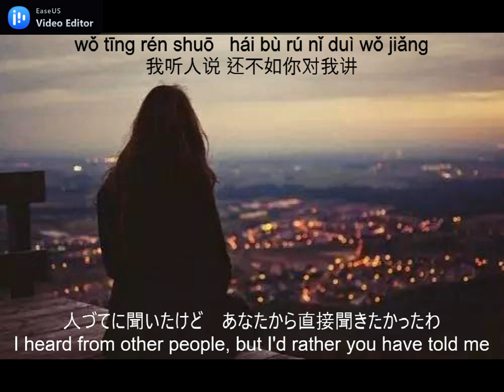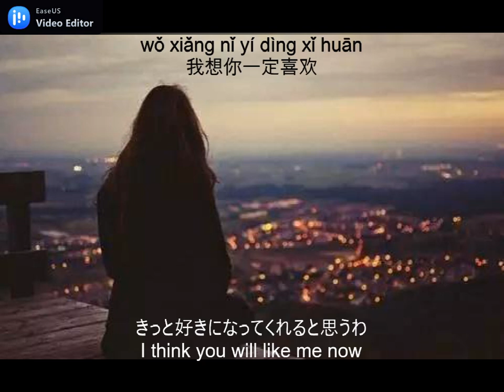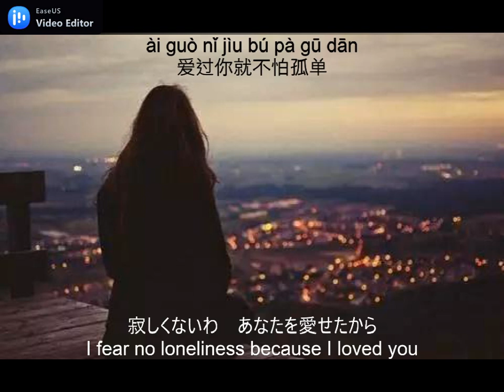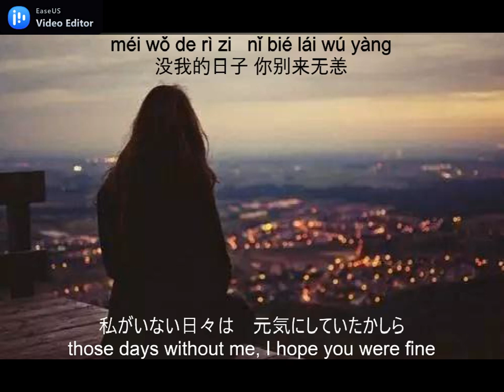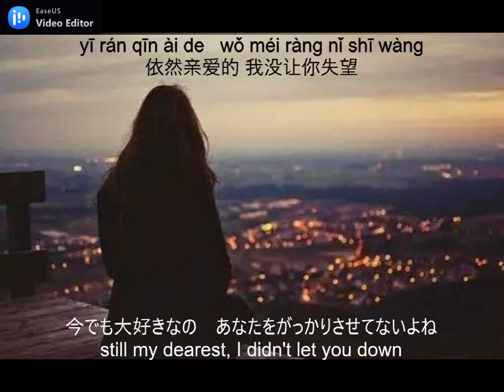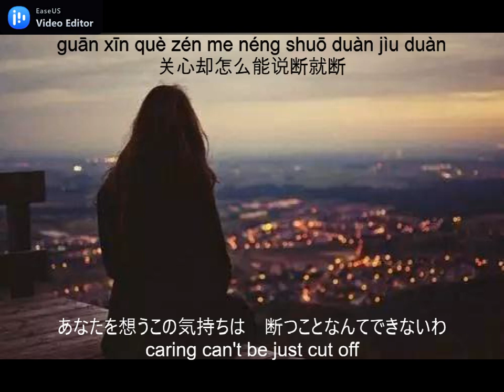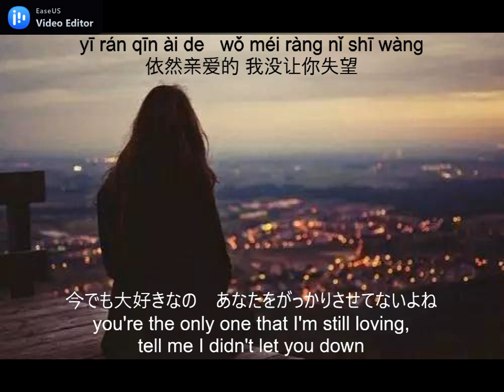【和訳＆English lyrics】《我最亲爱的（My Dearest）》 林忆莲 Sandy Lam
歌の翻訳をやっています。
他にもリクエストがあればぜひ教えてください。